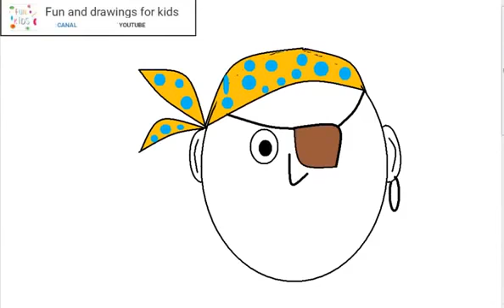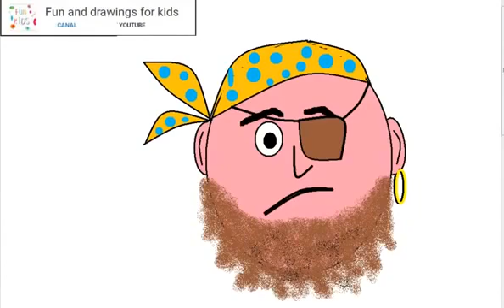如何画一个海盗很容易